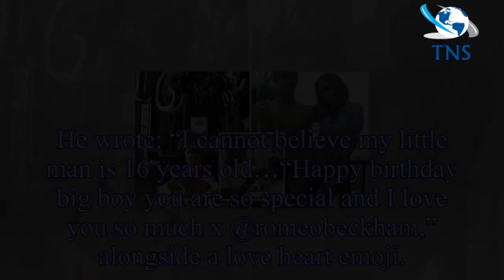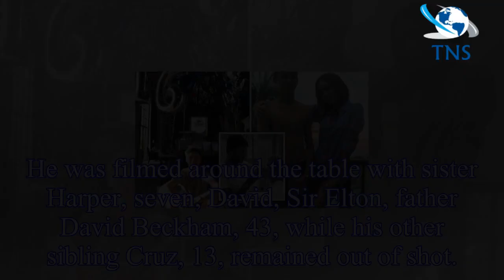Romeo Beckham turns 16: David and Victoria wish son happy birthday in sweet Instagram snap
David, 43, took to his social media account this morning to upload a photo of himself teaching Romeo how to shave.
The former football also expressed his shock as his son growing up and turning 16.